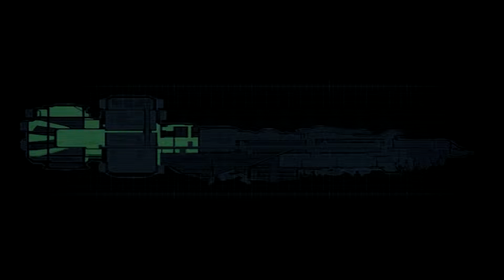Dead Space- Episodio 6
Pasar unas Navidades de miedo y nos vemos a la vuelta :D